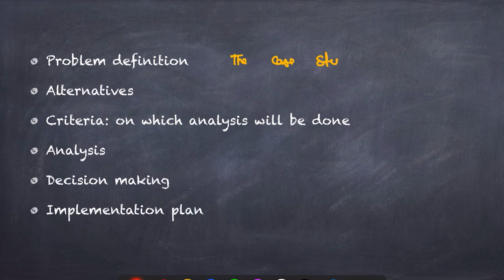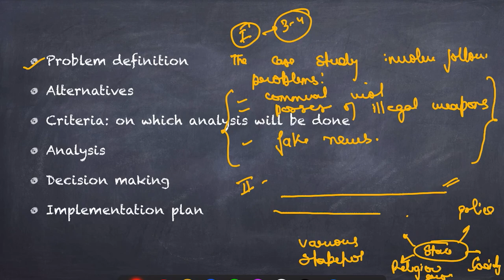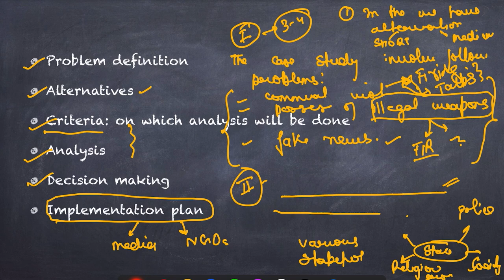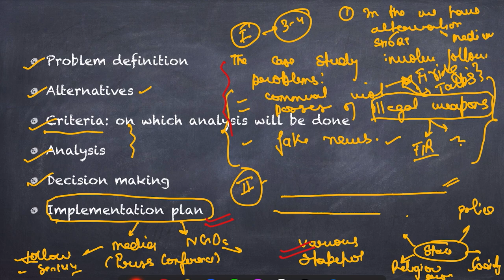How to write case study for UPSC | Case Study Questions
Learn the art of Answering Case studies for UPSC.Answering case study involves
1. Problem identification
2.Alternatives
3.Criteria
4.Analysis
5.Decision Making
6.Implemantion plan